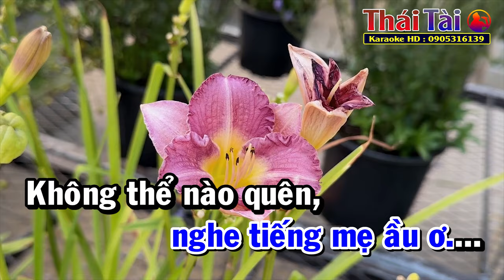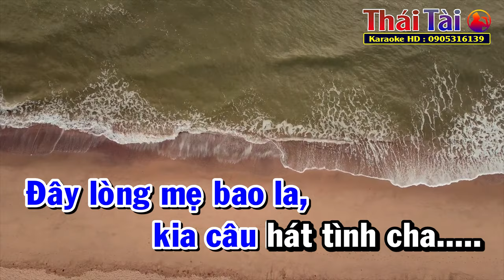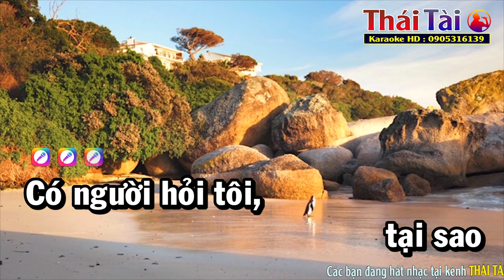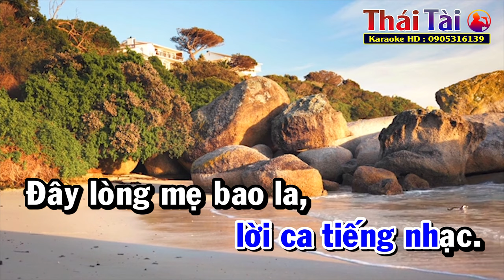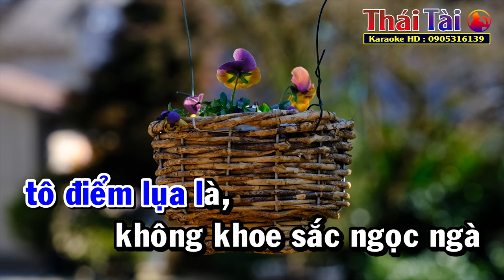Sến Có Người Hỏi Tôi Karaoke Tone Nam | Thái Tài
►Bài hát : Sến ( Có Người Hỏi Tôi )
►Sáng tác : Ngọc Sơn
❖▬▬▬▬▬▬▬▬▬▬ஜ۩۞۩ஜ▬▬▬▬▬▬▬▬▬▬❖
❖▬▬▬▬▬▬▬▬▬▬ஜ۩۞۩ஜ▬▬▬▬▬▬▬▬▬▬❖
karaoke thaitaikaraoke bolero Sến(CóNgườiHỏiTôi)